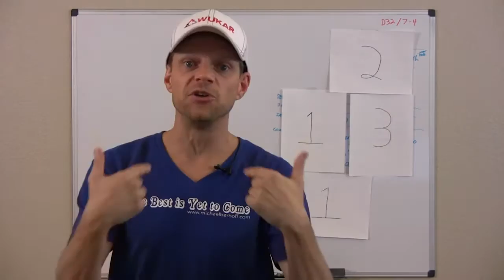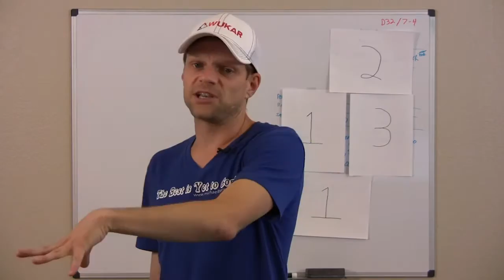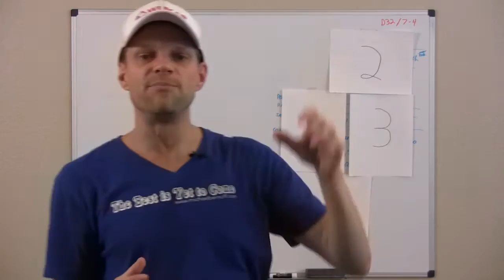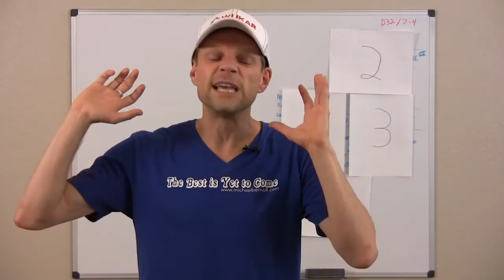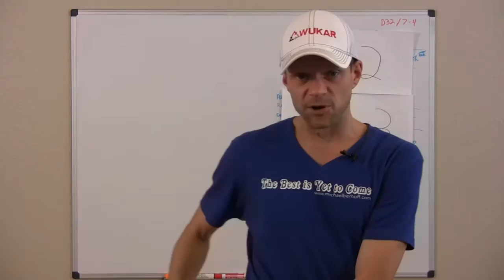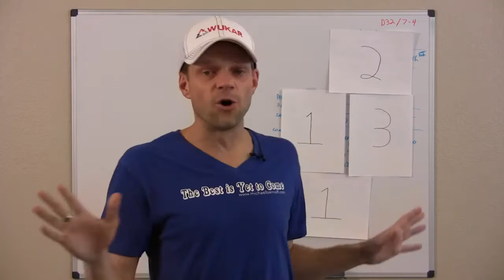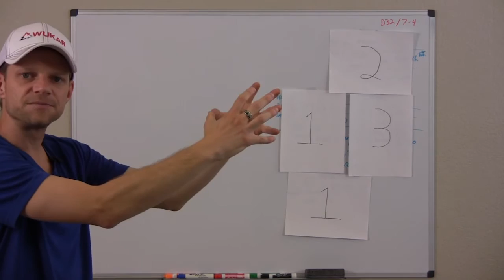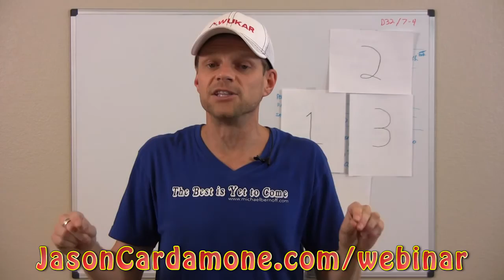What Does "Independence" Mean To You?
What Is "Independence" Mean To You?

Here's the honest to God truth...

I've been working my assets off for the past several weeks...

Creating dozens of videos for you of some of my greatest lessons...

Some of my greatest shortcuts...

and the truth is that I just poured my heart into a special video for you...

and why I did it is to get you to think about what "independence" means to you...

because no matter where we're at in the world...

no matter what age...

what background...

what color of our skin...

we all share something in common...

and part of that is deep inside of us in every moment of every day...

and while I'm now going to go hang out with my family for the rest of this holiday...

I couldn't help but to serve my mission & purpose and pour into this video for you.